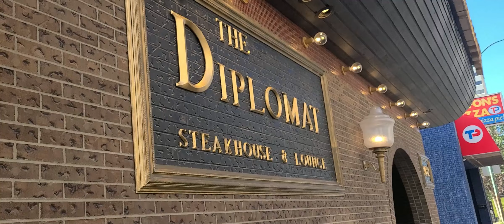My Birthday Week and Taking Wyatt to the Ex to See Paw Patrol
Inspiration:
My goal is to build a life that I don’t need a vacation from. •

My Current Weight 184.8/Height 5'3

What I Film With: GoPro 7 : Samsung 20+

In this Journey: One word of caution, though. We might not do things perfect this week because we are always learning a whole new way to lose weight that nobody is teaching. That’s OK!  I’m not perfect...I’m not here to be perfect. I’m here to learn and to trust the process that I know...I love motivating others to be healthy in all areas of life!
 My goal to Being stronger me will never change! Join me on this next journey in my fitness and life!

The power for change comes from within. We all have it..dig deep and you will get there!

Love Tracey